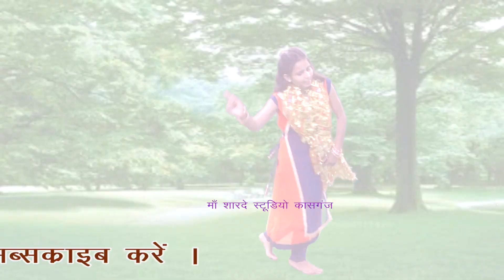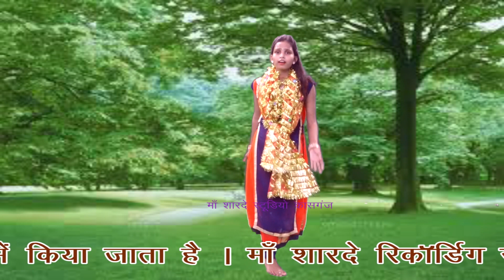krishan bhajan/खेले गेंद से कन्हैया/डी जे/स्वाती रानी/माँ शारदे स्टूडियो कासगंज/9411433429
remixer nirmal yadav                                                                                       Title :- खेले गेंद से कन्हैया

माँ शारदे स्टूडियो कासगंज  :- 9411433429